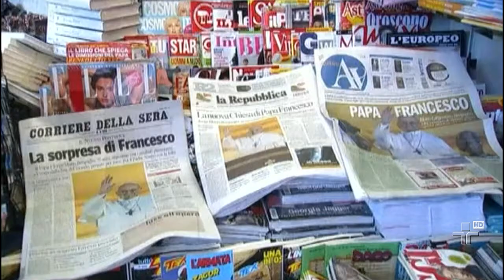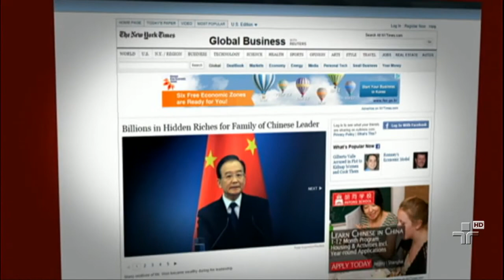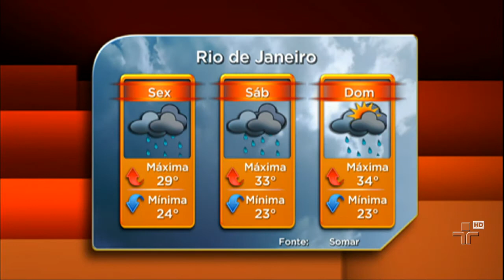JORNAL DA CULTURA 14/03/13 - 2° BLOCO